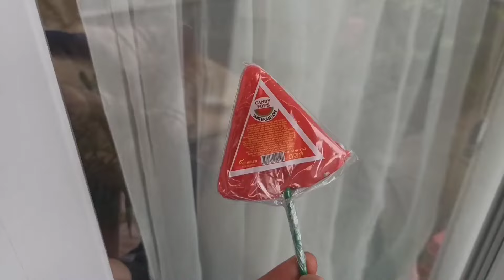AKÜLÜ ARABADA Kİ KORKUNÇ BEBEK EVİMİZE GELDİ !! BİZDEN NE İSTİYOR--